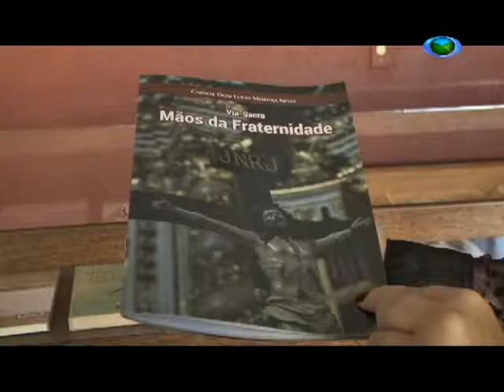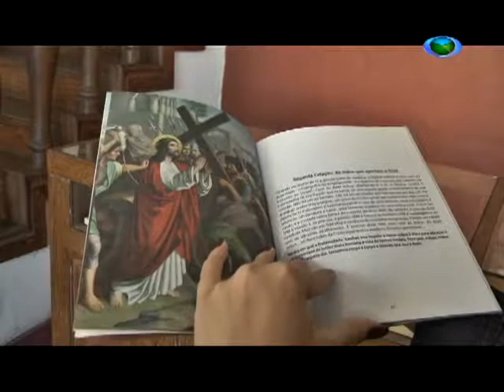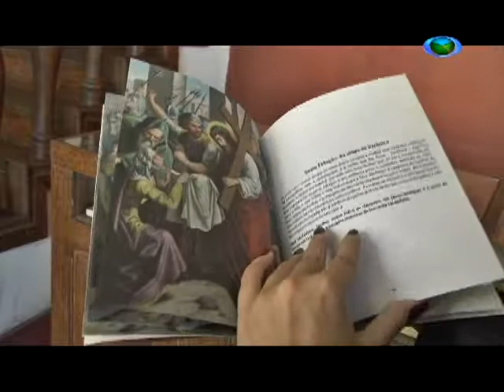Livro "Mãos da Fraternidade" traz Via Sacra retratada por Dom Lucas Moreira. 05/04/17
O memorial Dom Lucas está realizando "A Quaresma e Páscoa Cultural". Dentre as ações, está a publicação do livro "Mãos de Fraternidade". A obra retrata a via-sacra pelas palavras do próprio Dom Lucas.